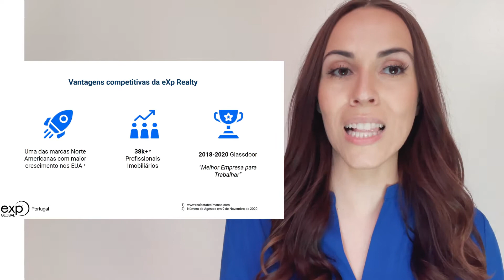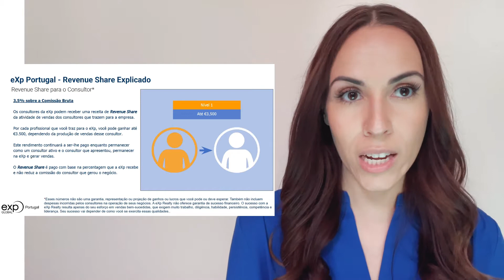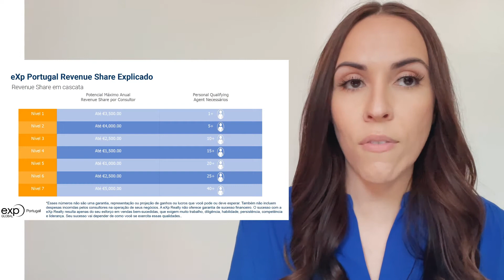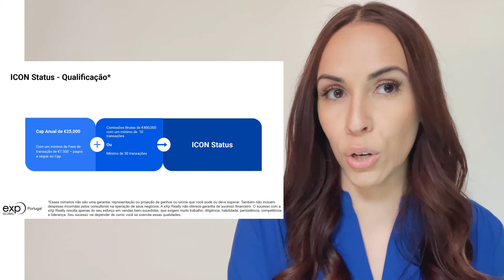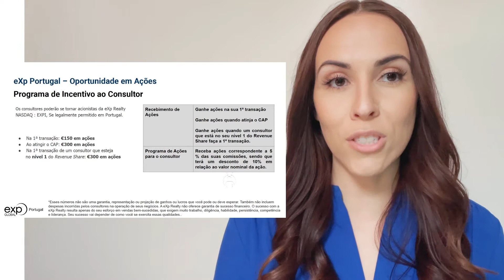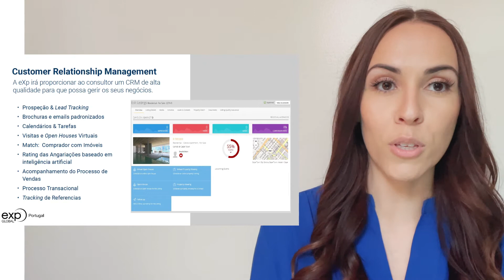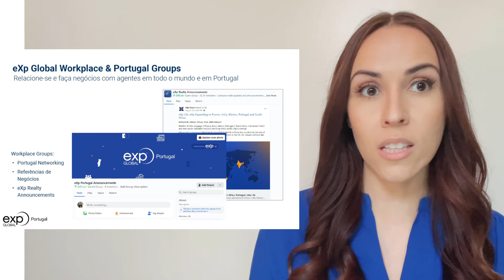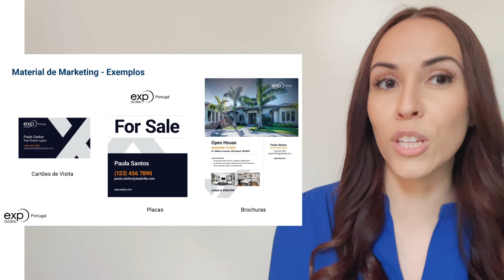EXP Portugal Model explained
EXP Portugal model explained with slides!

Amanda Azeredo is a global leader & licensed Real Estate Agent at eXp Realty she helps realtors/brokers scale their business with social media.

🏆Top 1% in largest real estate organizations with EXP Canada

Book a 1-on-1 with me about joining my organization at EXP 👉🏼

❤️FREE COACHING & MENTORSHIP from me with direct access whenever you want plus the other leaders in our group
🚀FREE custom funnel access for every agent who joins us!
🏆Private Facebook group “Top Agent Experts”
🏡Access to all the group's scripts for Sales & Attraction - BLUEPRINT

**If you want to partner with me at EXP Realty put me down as your sponsor  "Amanda Azeredo"
Realtor: 𝐀𝐦𝐚𝐧𝐝𝐚 𝐀𝐳𝐞𝐫𝐞𝐝𝐨| 𝐄𝐗𝐏 𝐑𝐞𝐚𝐥𝐭𝐲